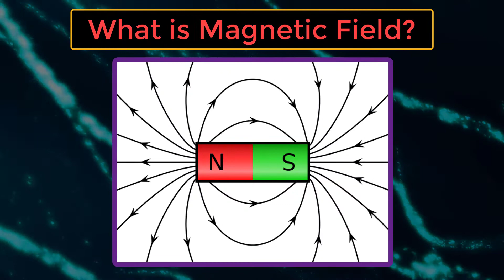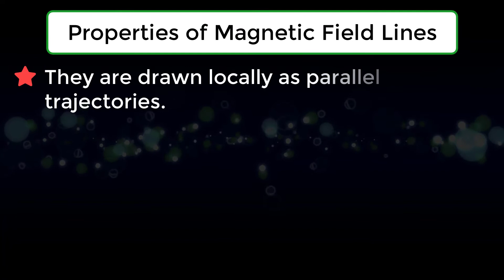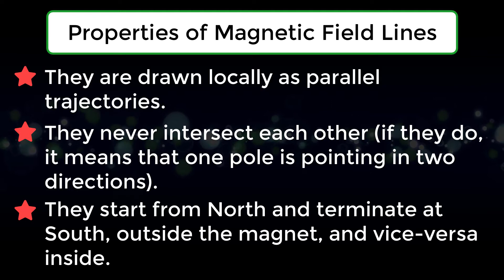What is Magnetic Field | Electromagnetism Fundamentals | Physics Concepts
Learn what is magnetic field in electromagnetism fundamentals, physics concepts.

Team SimplyInfo.net